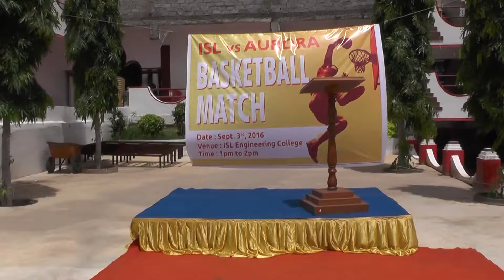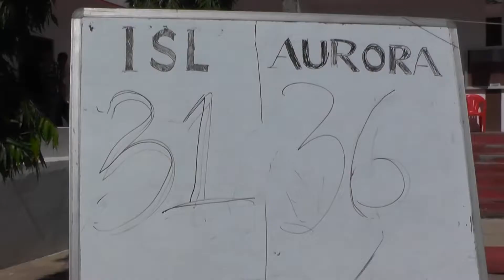ISL vs Aurora Basketball Match 2016